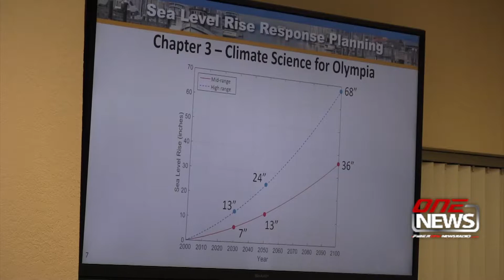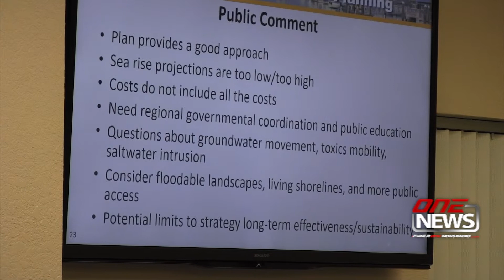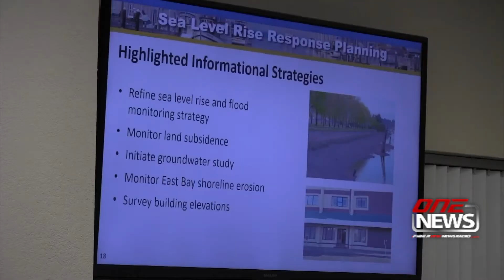Olympia leaders discuss new plan for adapting to rising sea levels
OLYMPIA (VIDEO) — City, port and clean water alliance leaders heard — and some praised — a consultant firm’s recommendations on how to adapt to rising sea levels that threaten downtown Olympia.
The recommendations include building barriers, floodgates, sand-bagging and requiring new structures to be elevated.
Justin Vandever, with consultant firm AECOM Technical Services, admits that adapting to rising sea levels in Olympia may be costly, but he says no one government entity would bear all future expenses.
“Time and time again through these assessments it’s been shown that the cost of doing nothing is far greater than of adapting,” Vandever said. “… We don’t have to build the long-term strategies today. And so these costs will be financed and funded over many decades to come. And so they’ll be spread out and also shared over the project partners and the community.”
The study agencies have accepted public comments over the past two years and the Olympia City Council is expected to discuss the matter further and get additional public response.
City of Olympia, Port of Olympia and LOTT Clean Water Alliance leaders attended the meeting
Wednesday at the port’s Percival Plaza offices near the downtown waterfront.
Olympia Mayor Pro Tem Nathaniel Jones praises the information in the report but expressed his concerns.
“In the early introduction it talks about these other uncertainties,” Jones said. “It talks about up to a 30 percent increase in rainfall intensity and frequency, and then these weird things called atmospheric rivers, and God knows where they come from, but they hit you all at once. So I guess that the point I am making it that while we’re doing our best to quantify the vulnerability and develop a response … it feels overwhelming frankly, particularly because of the uncertainty associated with it.”
New Port of Olympia Executive Director Sam Gibboney was also upbeat about the sea level rise response research she’s seen so far.
“I wanted to congratulate you for the work well done and look forward to learn more of the details about it and then what are the next steps that we take,” Gibboney said.